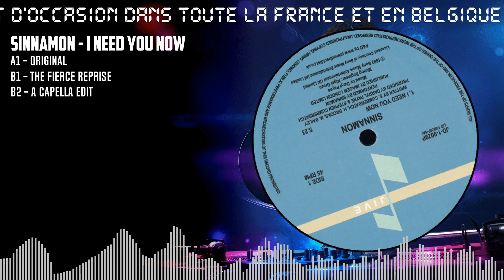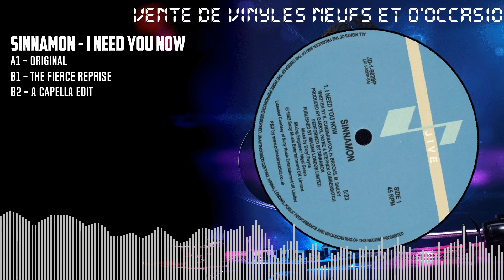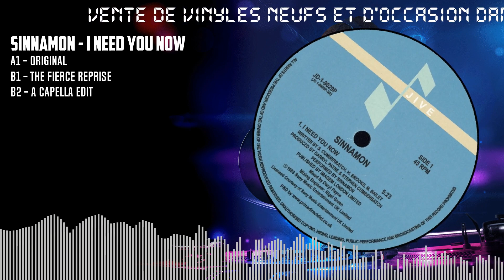Sinnamon - I Need You Now [BLACK] (JD19029P)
Tracklists :
A1 - Original
B1 - The Fierce Reprise
B2 - A Capella Edit